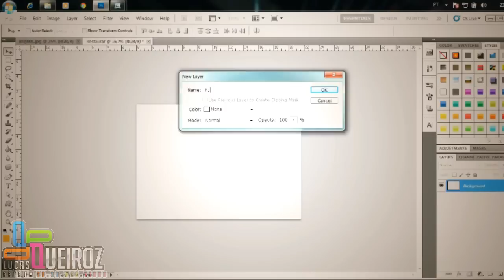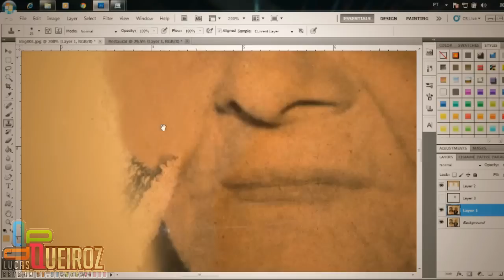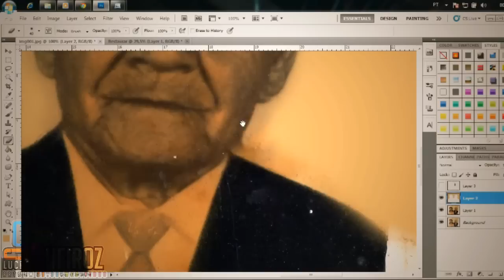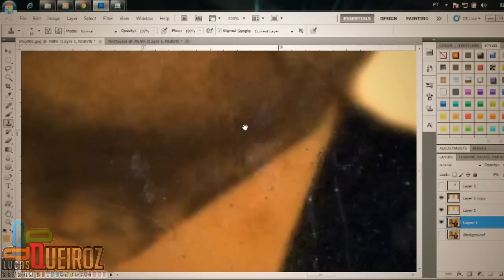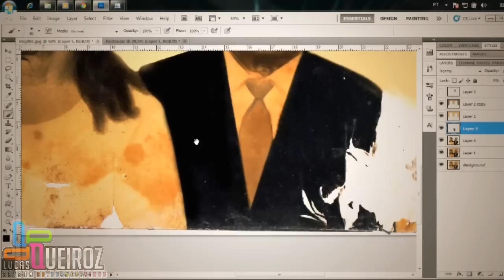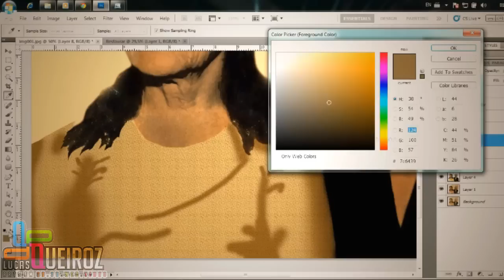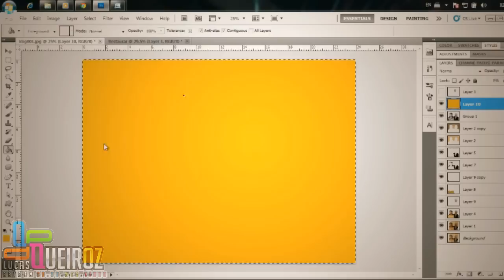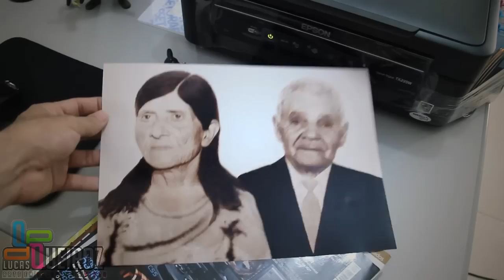Speed Restauração no Photoshop CS5 - Lucas Queiroz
Restauração feita no Photoshop CS5, foto antiga com mais de 20 anos.